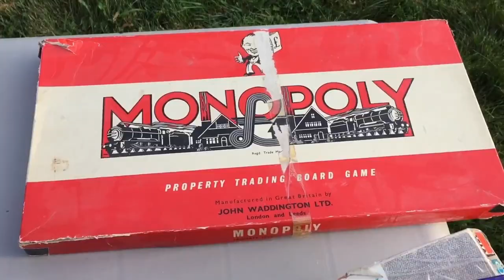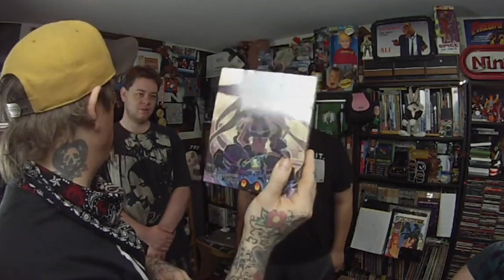YouTuber of the Month August 2019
Welcome to YouTuber of the Month 2019 --August!

This is an award show steeped in history and tradition. Originally started by JasonRelaxation back in 2011, it then passed on to JillpooThree, ElectricAdventures, The 16Bit Brothers, TootyUK, Novabug, Onaretrotip, and then to Russ Lyman and now us, Do You Nerd!!

If you’ve never watched YouTuber of the Month, it’s an award show where every month the winner chooses 5 channels that they would like to nominate, and you guys get to decide who wins by voting in the comment section. And then we do it all again the following month. Then, after we have 12 winners, you get to decide who you want as your YouTuber of the Year and that person takes over hosting duties for 2020!

VOTE NOW BY TYPING THE NAME OF YOUR CHOSEN CHANNEL IN THE COMMENTS.

The only rules are that you cannot vote for yourself, and you cannot vote twice. You MUST be nominated by a monthly winner.

End theme and Music by Peter Batemon

Voting closes at midnight CST, 31st of August 2019. There is no guarantee that votes cast after this time will be counted. Make your voice heard and vote for your favorite!

So, a final congratulations goes to grecofabulous for winning YouTuber of the Month August 2019, and good luck to all the new nominees.

End Credit Art by:
Pit  @GlitchyNPC